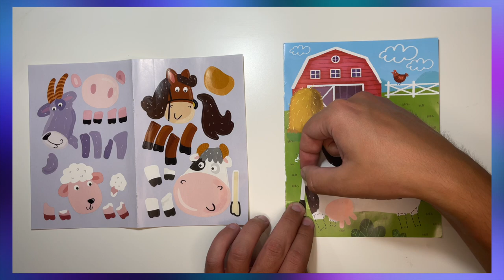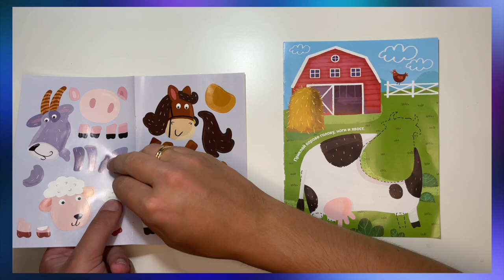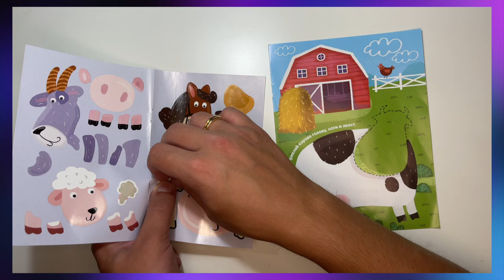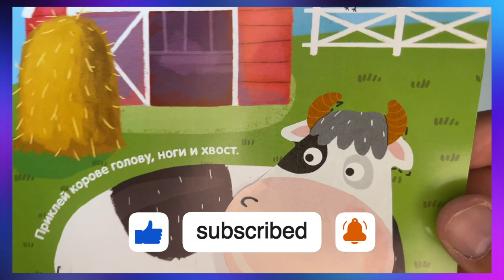LET'S PLAY ANIMAL STICKERS GAME !😲 HOW TO MAKE A COW🐄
IF YOU SUCCEED IN STICKING EVERYTHING CORRECTLY, SIGN UP AND SEE WHAT HAPPENS!

WE TRYING TO MAKE A COW

ALSO WE LIKE TO PAINT AND DRAW ANIMALS